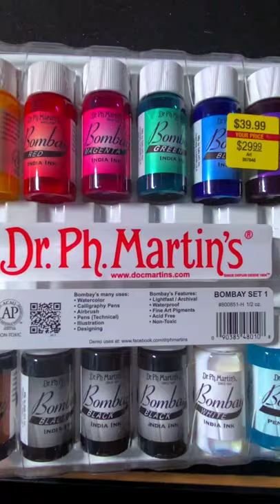SWATCHING DR.Ph Martin’s BOMBAY INDIA INK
Trying this Dr.Ph Martin’s Bombay ink how this product is good.